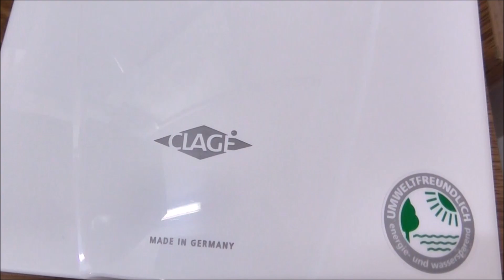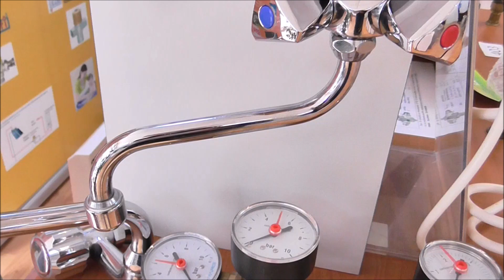ΓΕΝΕΜ- Σύνδεση μέσω βρύσης τοίχου- ταχυθερμαντήρα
Παραδείγματα υδραυλικής σύνδεσης των Αγγλικών ταχυθερμαντήρων TRITON ντους και των Γερμανικών CLAGE - Πολωνικών WIJAS  δίπλα από τη βρύση της κουζίνας/νιπτήρα.